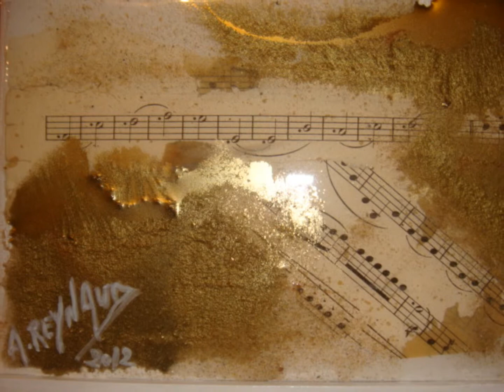Agnès Reynaud présente LE REFLET DE SOI...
Les dernieres oeuvres de la collection LE REFLET DE SOI sur une musique de GOTAN PROJECT